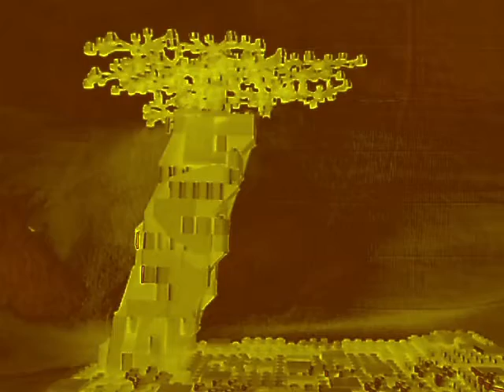top 3 des arbre star wars a construire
voici une vidéo montrant les les trois sorte d'arbre les plus populair a être construits par les fan de star wars